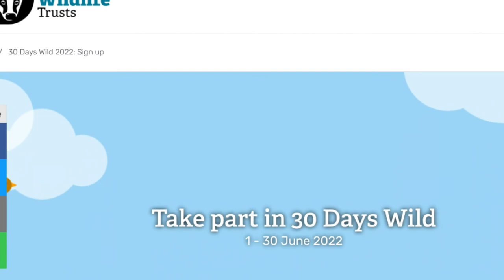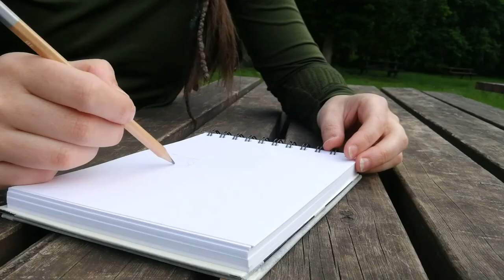My 30 Days Wild 2022 - summary video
Now that we’re into July - I wanted to put together my thoughts and experiences from Junes 30 days wild. If you don’t know what that’s all about -  30 Days Wild is The Wildlife Trusts' annual challenge where they ask everyone to do one WILD thing a day throughout the month of June and has become something I look forward to every summer!

Last year I decided to produce a watercolour painting every day of whatever wild thing I encountered that inspired me the most and this year I decided to concentrate on exploring the senses that connect us to the wild world.

I feel retuned and ready for whatever wildness the rest of the seasons have in store…

In our busy lives it’s too easy to forget that we are creatures on this planet like any others, we have instincts and senses that work with our environment to help us survive, and thrive.

If you follow me on Facebook and Instagram I hope you enjoyed seeing the snippets and daily musings of my 30 day wild journey and I highly suggest you put it on your calendar immediately to take part yourself next year - or just subscribe as I’ll certainly be doing it again!

Thank you for joining me, and until next time

Images & footage:
On licence from Shutterstock
Sarah Clack